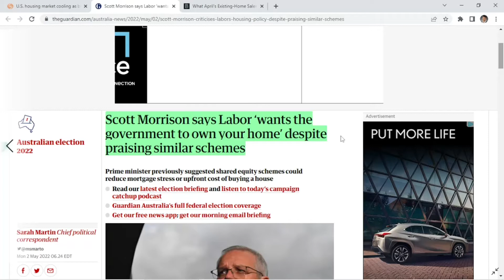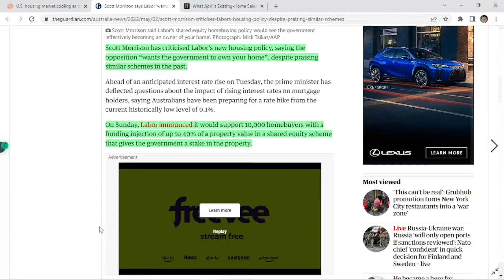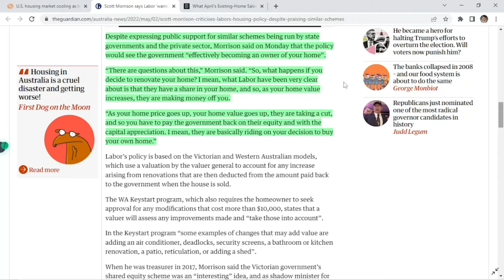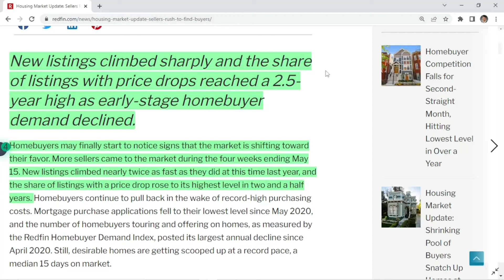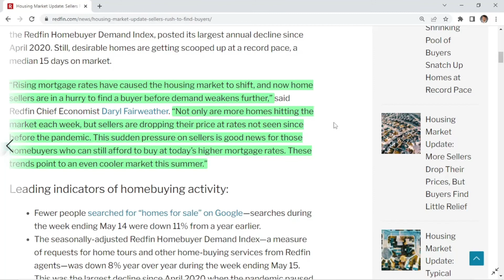Will The Government Own Your Home?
In this video we will cover new housing data from Reuters and breaking news from the Guardian and Redfin. This is my fifteenth video on YouTube. I am a Florida and Georgia Real Estate Broker and have owned an Assist-2-Sell franchise in Atlanta, Georgia.